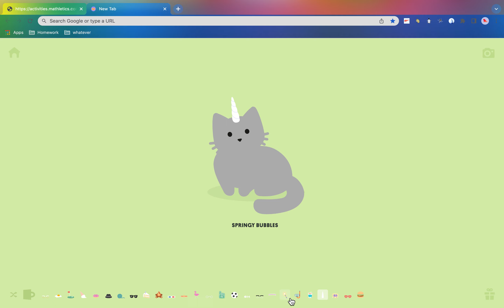Teaching you of how to get a cute flying cat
If you have Tabby cat in your laptop I'm am going to show you how to one